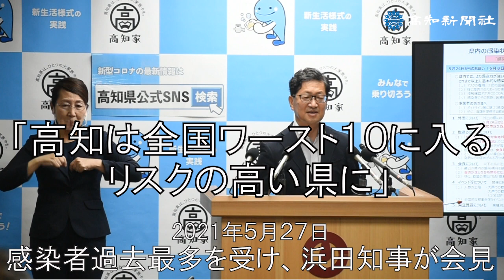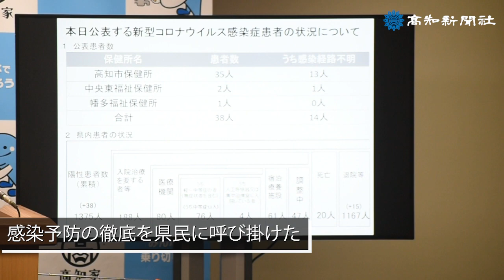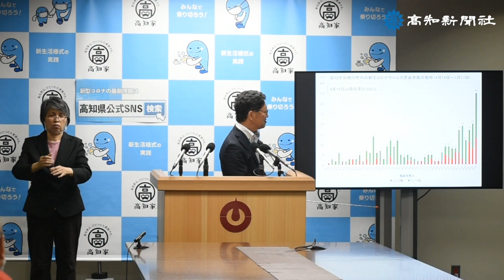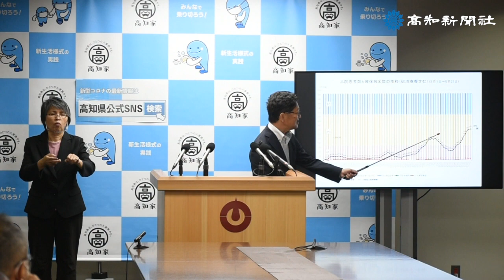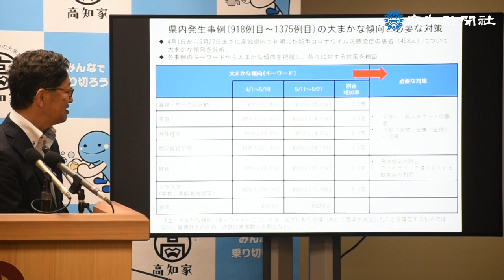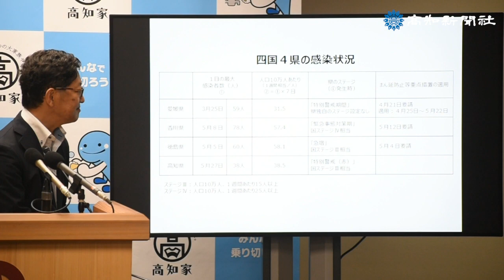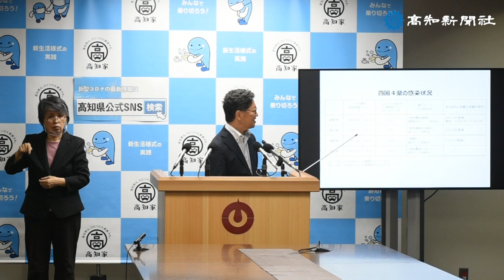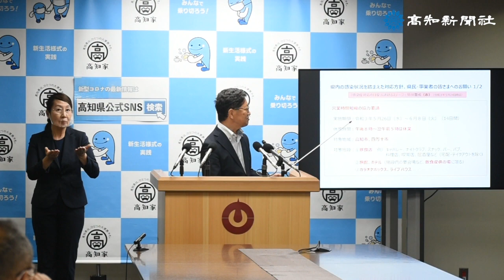過去最多の新規感染受け 浜田・高知県知事が会見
２７日発表の新規感染者数が過去最多の３８人になったことを受け、高知県の浜田省司知事が会見を開きました。